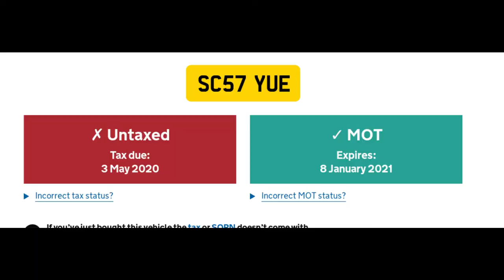SC57YUE telephone call, no ved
"I can see the button for hanging up" nice red button with the icon of a phone handset in the middle of the screen at the bottom.

SC57YUE
SC57 YUE